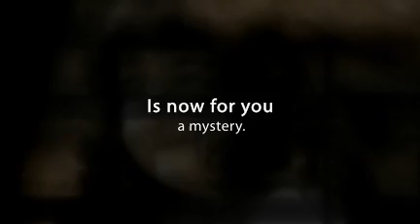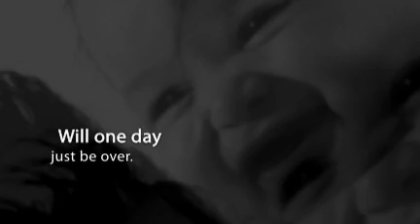Carpe Diem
*** Claim your 5 Free Chapters of Creating A Bug Free Mind. This book is about you actually getting the life you desire and once you have gone through the process. You will find Changing your life, easy and fun.

Today is only here now, it will be gone tomorrow, so enjoy it while it's here. Tomorrow will take care of itself seize today.

Don't forget to claim your 5 FREE chapters which I guarantee will in themselves give you a whole shift in your mindset. Click Below For Instant Access!